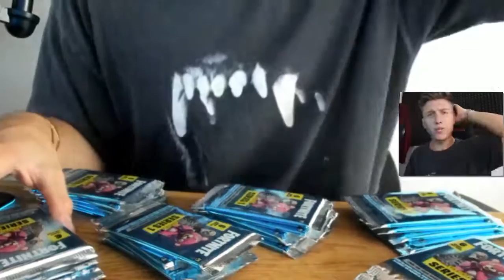iCrimax! LEGENDÄRE HOLO KARTE GEZOGEN! Fortnite Booster Packs!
Look! iCrimax!